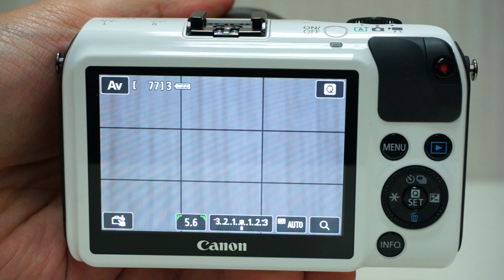【Canon EOS M 】連拍聲 © Mobile01